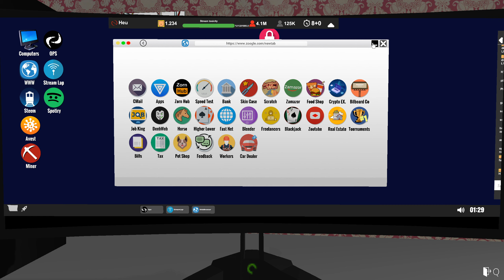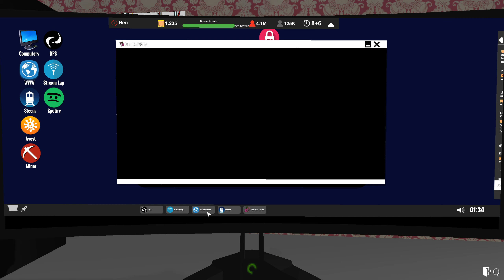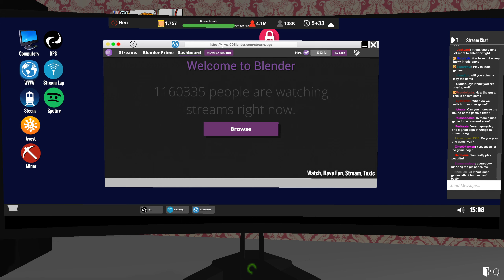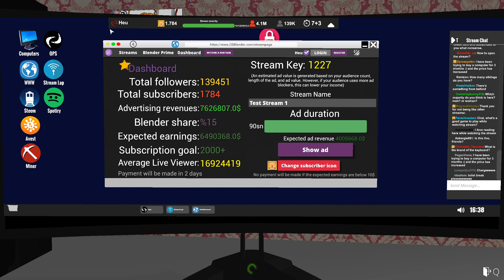Streamer Life Simulator Gameplay Part 36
Streamer Life Simulator is a very comprehensive streamer life simulation game. Be the most popular streamer in the world.

Become one of the most popular people in the world, starting from scratch. Improve your character and buy yourself new equipments. Move from your bad neighborhood and settle in new neighborhood with stronger internet infrastructure. Create the computer with the features you want and start streaming.

Stream the games you play. You can invest with the money you earn and increase your money. By following the new games and events. Buy new games. By playing the right game at the right time. Let new people discover you. Prove yourself to people and win tournament prizes by participating in tournaments of popular games